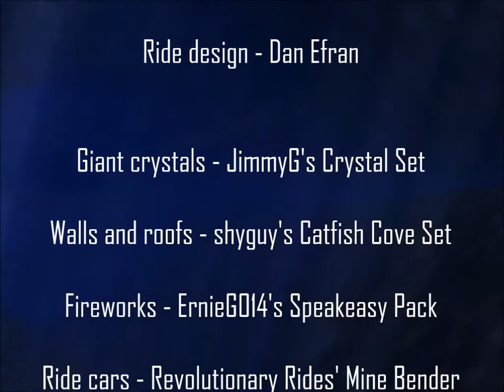RCT3: The Mystery of Crystal Crater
For Halloween 2014, I've created this thrill-packed virtual roller coaster for your enjoyment.

For a long time, there were no giant crystals available as RollerCoaster Tycoon 3 scenery. Now there are! JimmyG's Crystal Set came out this summer and I just love it. These virtual crystals are so pretty I just want to roll around in big piles of them.

...Hence this ride. Enjoy!

(Rider caution: this virtual ride experience includes flashing lights, very loud noises, high speeds and high G's. And we shoot fireworks right into your face. For best viewing, prefer a dark room, full-screen view, stereo sound - not too loud - and a smooth frame rate even if that requires switching to a lower video resolution.)